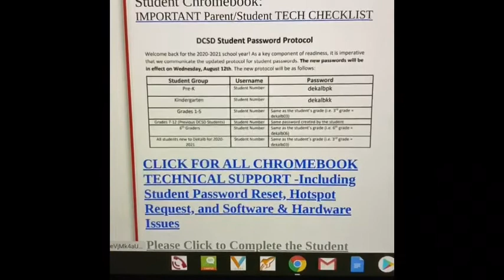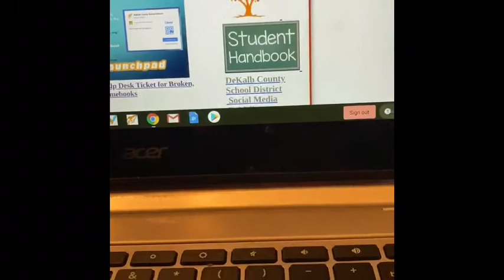SMHS PIRATE TV 8/24 Morning Announcements